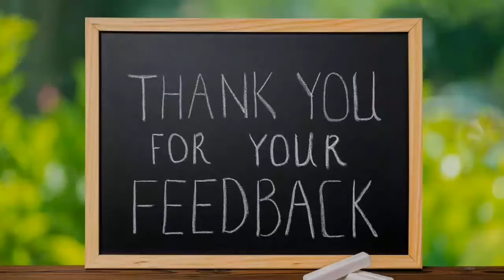English_quotes surchy surchi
Every Successful person has a painful story, every painful story has a Successful ending. Accept the pain and get ready for success.